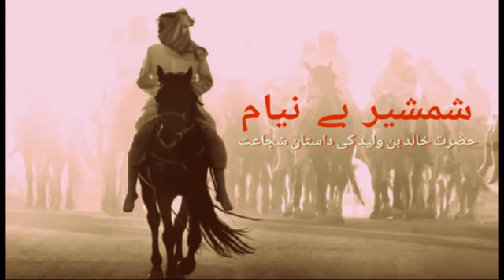Khalid ibn al-Waleed "The Sword of Allah" - Urdu Part 17/60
Note: All Credits to Eloquent Adab Team. This particular Video has been taken from Eloquent Adab.

Important Notice:

Uploads on Heroes of Islam has
1) Trimmed everything that negates Islamic creed that goes against the Quran and Sunnah specifically if this negation in the content is from any Islamic character. Negation from non-Islamic characters has not been trimmed as this reflects their creed and culture.
2) Trimmed most of the romantic content which has been pasted on the renowned figures of Islamic characters. This is baseless exaggeration from the content provider which gives wrong impressions on religious characters and those actions have nothing to do with Islamic values and cultures. This has been done to make sure listeners don't buy wrong values and culture in the name of Islam.
3) Our focus is to bring the Historical Facts without compromising with the teachings of Islam specifically when it comes to Islamic Creeds, Culture, Values and Sunnah of our beloved and last Messenger of ALLAH S.W.T. (Prophet Muhammad Sallallahu Alayhi wa Sallam)
4) We pray to ALLAH S.W.T for the forgiveness and bless with abundant rewards to the content providers and the Audio Teams for their extra ordinary efforts what has made for us possible to come up with this channel.